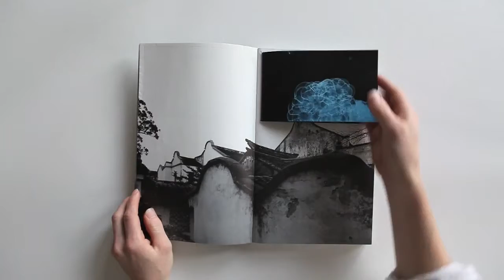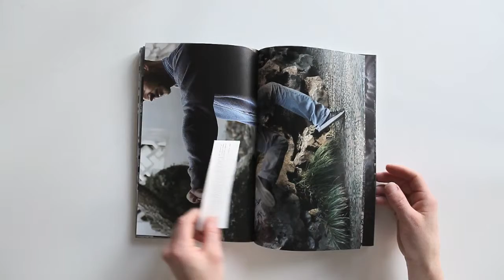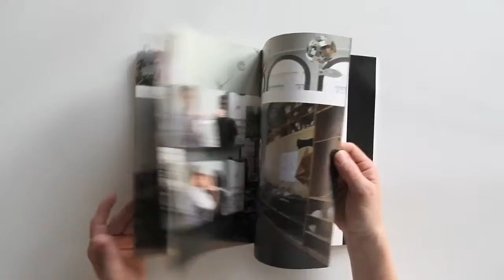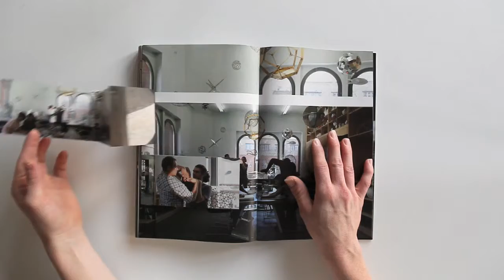Never Tired of Looking at Each Other – Only the Mountain and I / part I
Preview of the new book published by the Pavilion, Beijing, and Studio Olafur Eliasson, Berlin, 2012